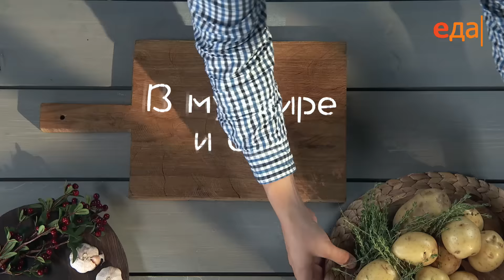Картофельные кубики с шоколадом и мандариновым пюре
В мундире и без. Пошаговый рецепт